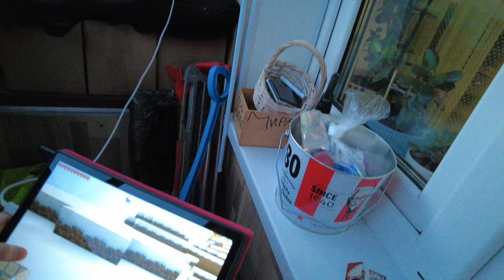Печеньки от ГосДепа